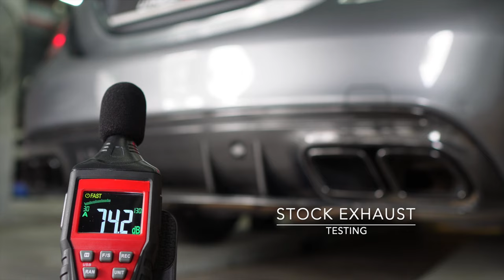Mercedes-Benz C300 M264 w/ Valvetronic Fi EXHAUST Catback X Utmost Downforce Garage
Mercedes-Benz C300 M264 is installed with Fi EXHAUST valvetronic catback for increased performance and sound.

Downpipes are retained in factory condition.